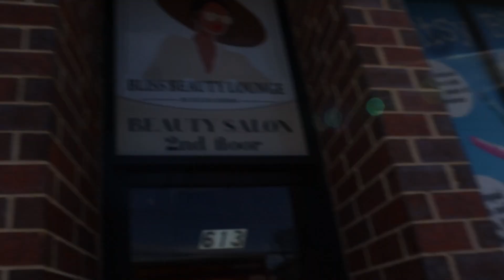Come spend the day with me ( brunch with the girls + more girl stuff...)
Hey my loves, I know I’m late with this video and plus excuse my tardiness but daylight savings has been kicking your girl butt… okay! We will be back on normal schedule starting next week (every Tuesday). Now, come spend the day with me!

We are brunching with the girls this weekend plus your girl got her first Russian manicure and pedicure. Let me you my loves, it was everything! You should definitely try, it’s totally worth it! Your girl had a ball, it’s something about being around real and genuine women! My loves, make sure you keep good people around and don’t except anything less!!

For all my supporter welcome and I hope you stay a while! We are growing and I’m so grateful! Welcome to the love community, you are now apart of my lovesss :)

Love you guys and see you next Tuesday XOXO